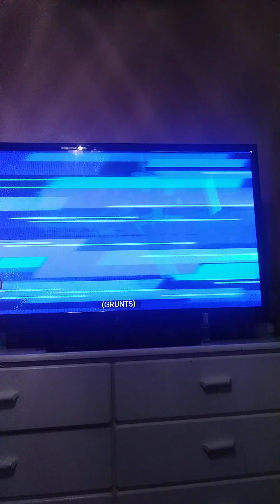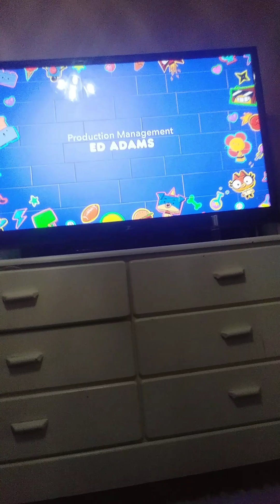Birthday Battle My Little Pony: Equestria Girls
@EquestriaGirlsOfficial My Favorite Funny Part is the bingle berry @cartoonnetwork